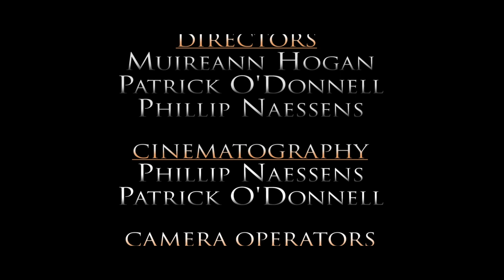Group E - Three Out Of Four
Group E.

Members;
Shane Murphy
Lianne Daly
Rían Stephens
Patrick O'Donnell
Phillip Naessens
Muireann Hogan